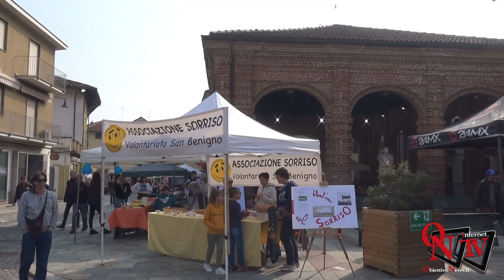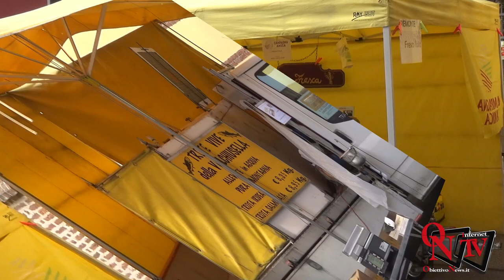San Benigno C.se - Fiera d'Autunno 2019: tante novità per continuare una tradizione lunga mille anni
San Benigno Canavese - Fiera d'Autunno 2019: tante novità per continuare una tradizione lunga mille anni